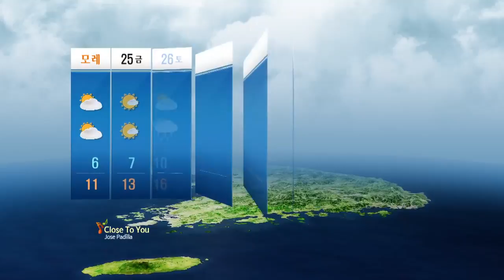기압골의 영향으로 26일 서울.경기도, 강원영서, 제주도에 비 / YTN 웨더앤라이프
기압골의 영향으로 26일에 서울.경기도와 강원영서, 제주도에 비가 오겠고, 그 밖의 날은 고기압의 영향으로 대체로 맑은 날이 많겠습니다.
기온은 평년(최저기온: -6~8도, 최고기온: 6~15도)보다 전반에는 낮겠으나, 후반에는 비슷하겠습니다.
강수량은 평년(1~4mm)보다 적겠으나, 서울.경기도와 강원영서, 제주도는 비슷하거나 조금 많겠습니다.

* 25일은 찬 대륙고기압의 영향으로 기온이 낮아 춥겠습니다.